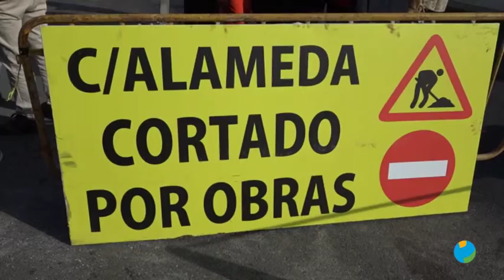03/05/2019 En Cartagena, los vecinos de la Alameda hacen un llamamiento al Ayuntamiento